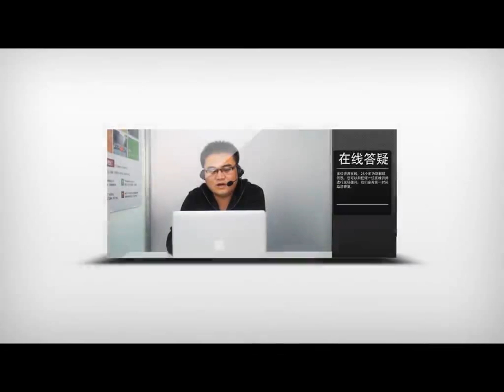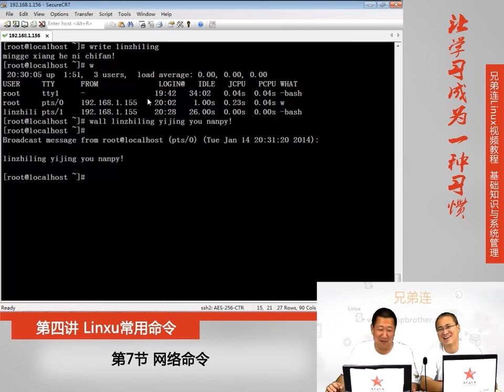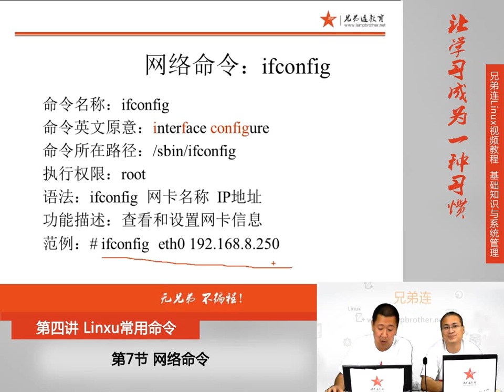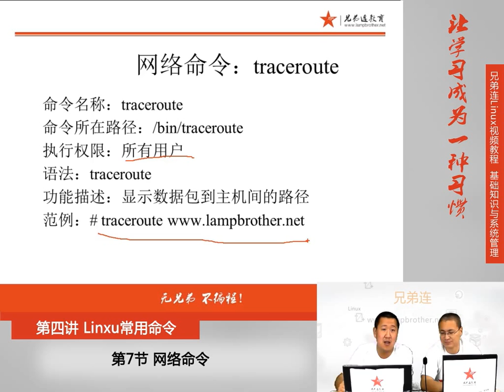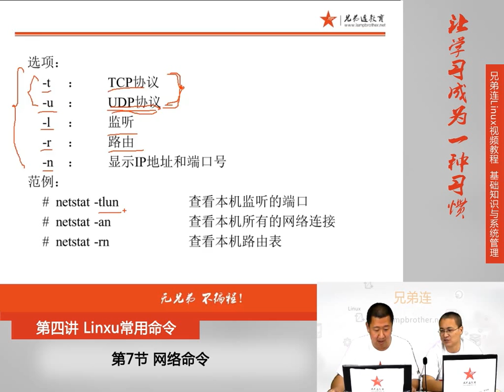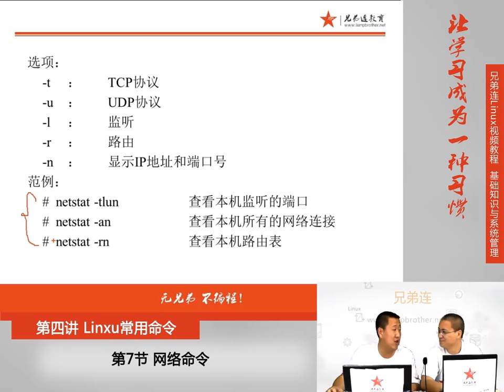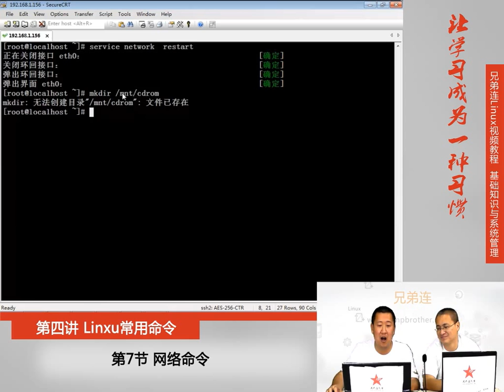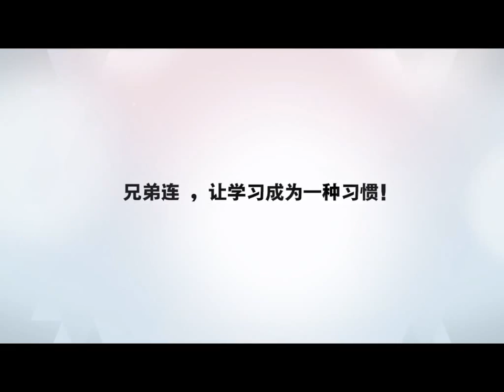4 7 Linux常用命令 网络命令